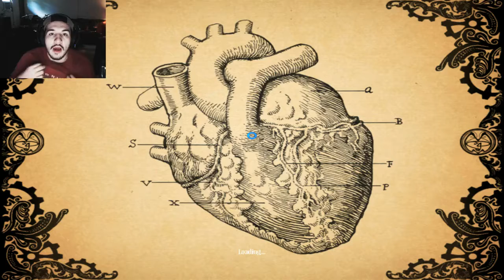AMNESIA: A MACHINE FOR PIGS PT. 4